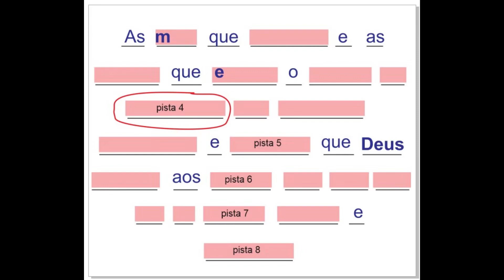Enigma de Setembro - PISTA 4 - Semana Comemorativa! 12 de Setembro - Dia Internacional do Crochê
*ENIGMA DE SETEMBRO*
Comemoração do Dia Internacional do Crochê

PISTA 4

*DESAFIO:* Faça um enfeite de crochê do canal arte aos 4 ventos que você escolher!

*Resolução do enigma*- dia 12 de setembro
*PISTA 1* - 90% das pessoas que eu conheço acreditam nele.
*PISTA 2* - Considerando um corpo humano sem deficiência, elas se apresentam em pares
*PISTA 3* - Os professores ou professoras fazem esse trabalho com muita competência
*PISTA 4* - As pessoas se sentem dessa forma quando alcançam seus objetivos materiais ou espirituais